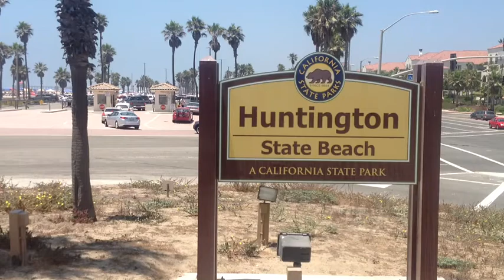The Beach 5x5